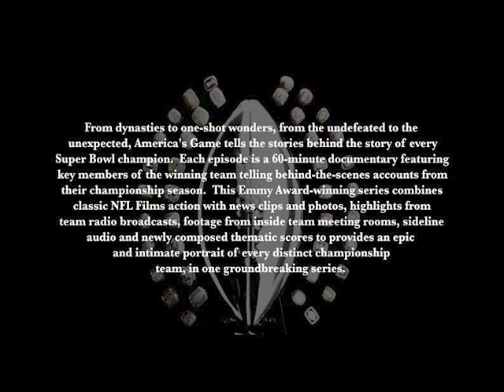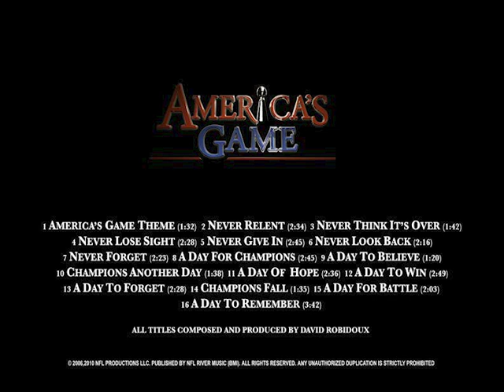A Day To Win · David Robidoux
America's Game Vol. 1 (Music From The NFL Films Series)